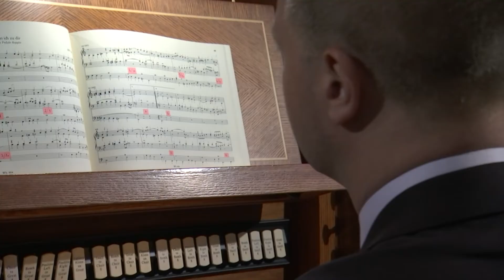Notre Dame Organist Was Playing When Fire Broke Out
Johann Vexo was in Washington D.C., practicing for an upcoming recital at the Roman Catholic Basilica of the National Shrine of the Immaculate Conception.